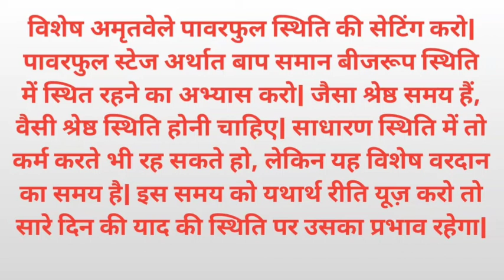रूहानि खातिरी#10/11/2021